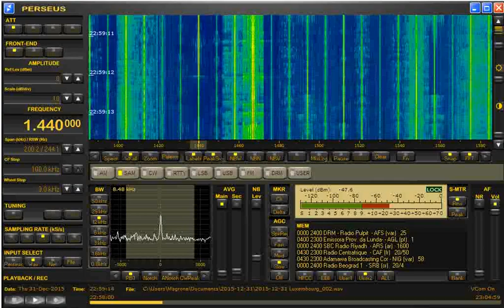RTL Radio Luxembourg final sign-off on 1440 kHz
This is the final sign off of Radio Luxembourg on medium wave 1440 kHz on 31 December 2015 at 23.59 hours Central European Time (22.59 UTC). An abrupt end of transmissions, with Luxembourg's national anthem stopping the ongoing program. And then, Radio Luxembourg is gone forever.
Heard from Forli, Italy, with Microtelecom Perseus and Wellbrook ALA-1530 wideband active loop antenna.